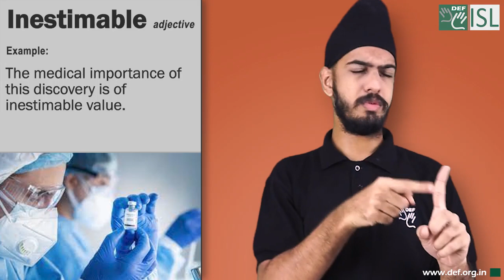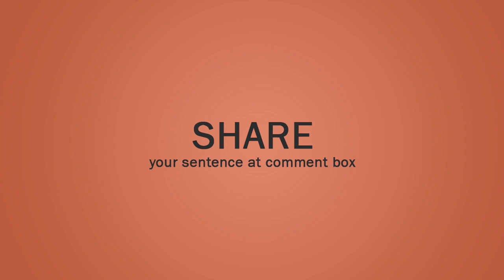Inestimable (adjective) Word of the Day for August 12th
Inestimable (adjective)

Meaning:- extremely great, or too great to be described or expressed exactly:

Examples:- 1. The medical importance of this discovery is of inestimable value.
2.  The information he provided was of inestimable value .
3. Human life is of inestimable value.
4. Carey has been an inestimable help in my life.